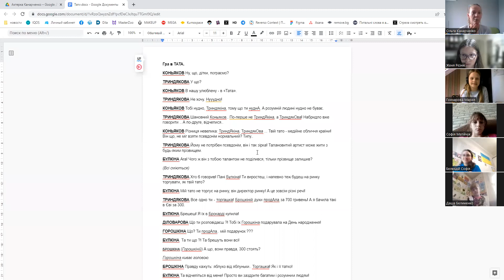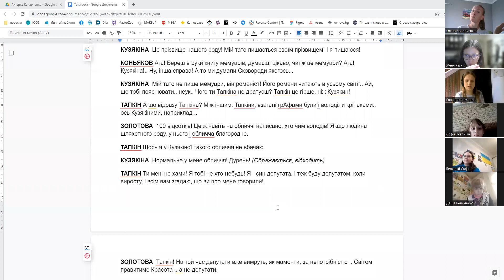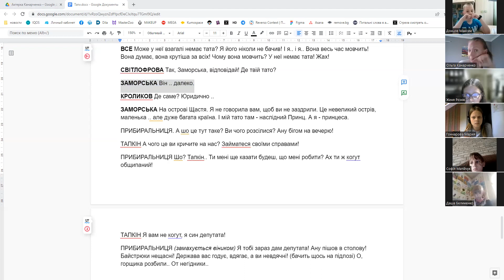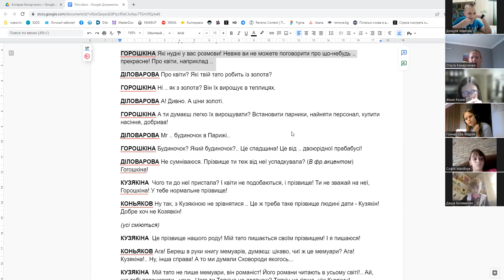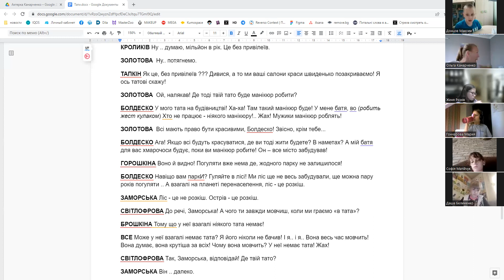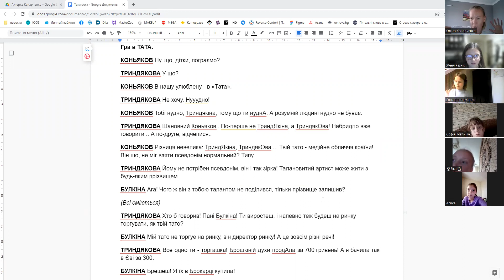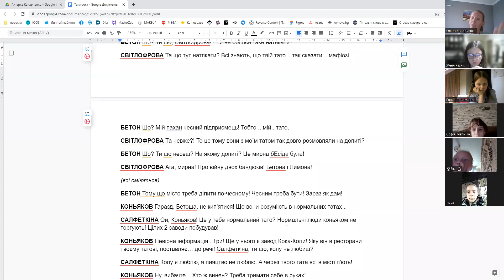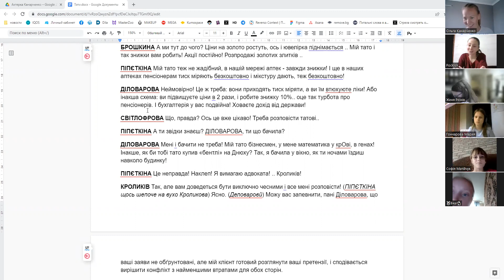Акторська майстерність (Вік від 10 до 16 років) 15-09-2022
Спікер - Ольга Канарченко - актриса театру та кіно, режисер викладач акторської майстерності в дитячому театрі "Мюзік Хол"